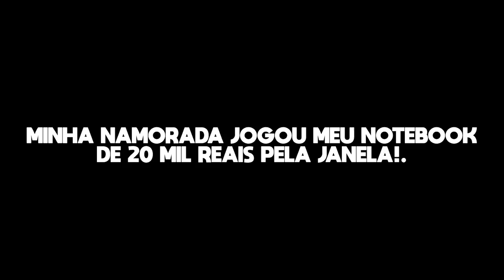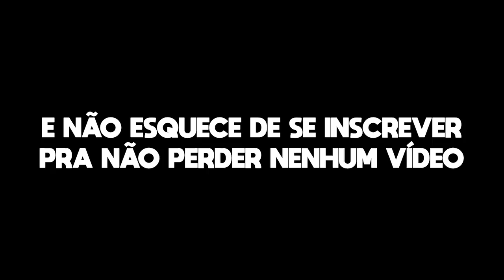MELHORES TROLLAGENS DO BRENNER vs NAMORADA 4!